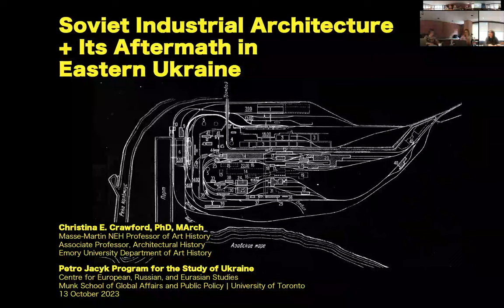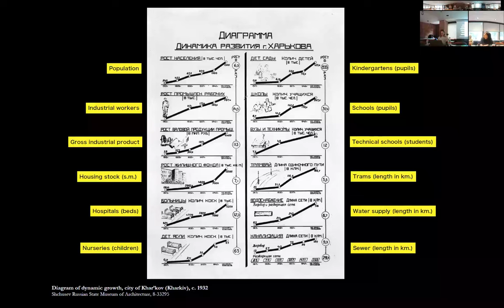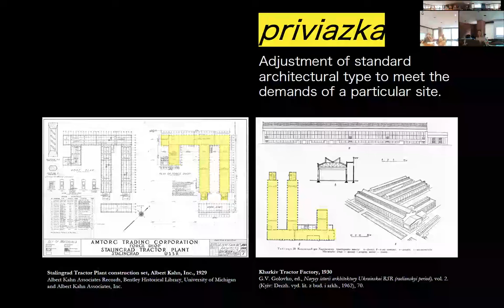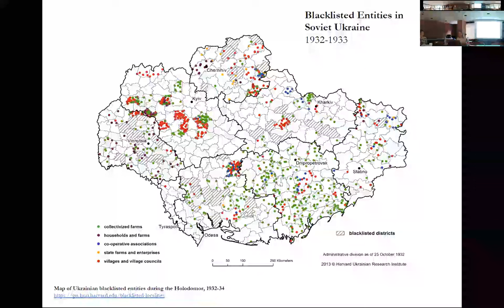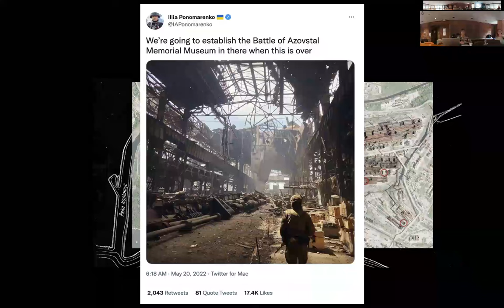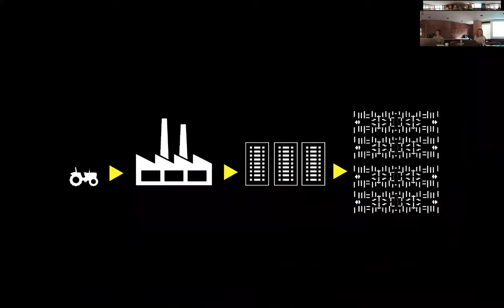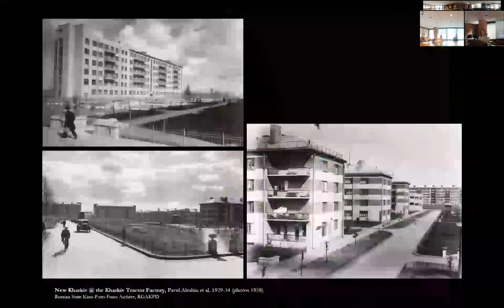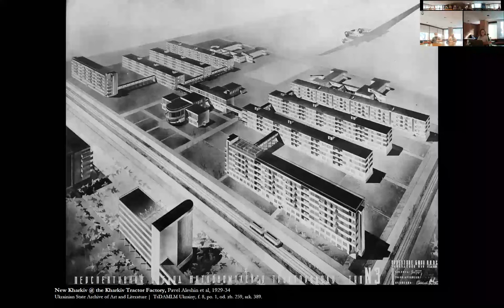Soviet Industrial Architecture and Its Afterlife in Eastern Ukraine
Christina E. Crawford provides historical context for the present-day destruction of industrial architecture in Eastern Ukraine by Russia through focus on Kharkiv, the first capital of the Ukrainian Soviet Socialist Republic (1919-34). In research drawn from her recent book, Spatial Revolution: Architecture and Planning in the Early Soviet Union (Cornell University Press, 2022), Crawford will discuss how, in the 1920s and ‘30s during Stalin’s first Five-Year Plan for industrialization, Soviet authorities invested heavily in capital projects in Kharkiv and the Donbas, a territory rich in the natural commodities of iron ore, coal, and grain. A late-breaking decision to construct a tractor factory on Kharkiv’s outskirts pushed Ukrainian architects to embrace intense design standardization not only for the factory, but for its residential sector as well. New Kharkiv, the so-called socialist city designed by Ukrainian architects for tractor factory workers, utilized standardized housing, social service buildings, and even repeatable urban blocks to ensure swift construction. Industrial architecture innovations developed with the help of American technical consultants at New Kharkiv were then harnessed by the increasingly centralized Soviet planning regime to quickly construct other industrial enterprises in the region. The Azovstal Steel Factory in Mariupol, where Ukrainian soldiers made a final stand against Russian occupiers in Spring 2022, too, has its roots in the early Soviet period, as Crawford will discuss.